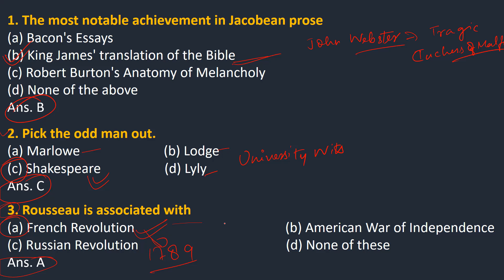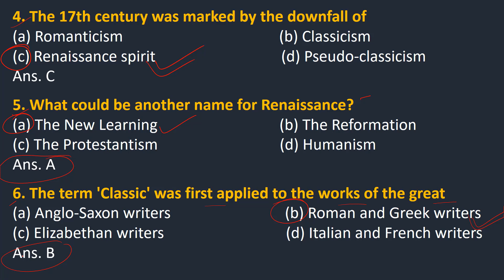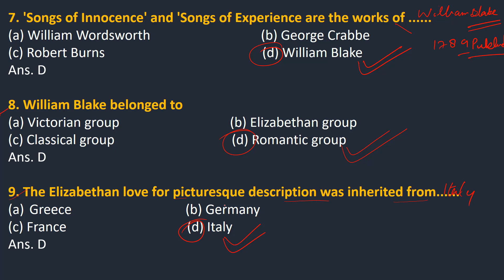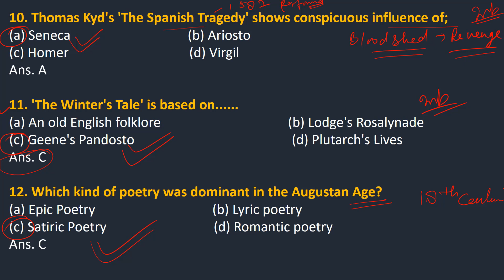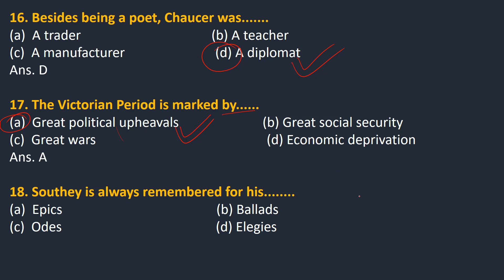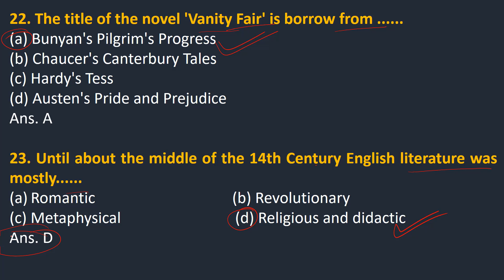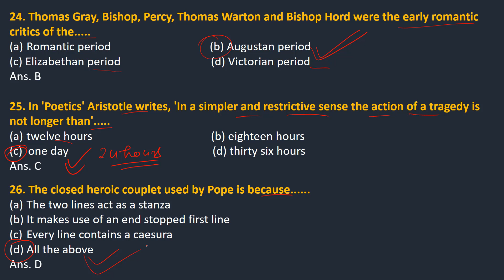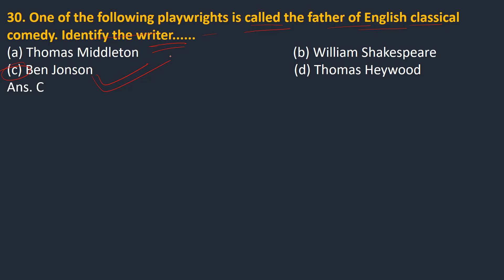Mock Test- 3 || UP TGT ENGLISH Exam || पिछले वर्षो के पूछे गए प्रश्न || English Literature Paper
Mock Test- 3 || UP TGT ENGLISH || पिछले वर्षो के पूछे गए प्रश्न || English Literature Questions